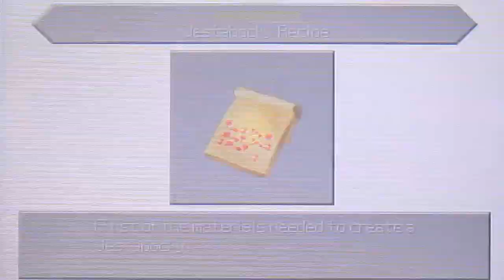Let's Play Kingdom Hearts 3D Dream Drop Distance 3DS - Part 13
This is my blind Let's Play of Kingdom Hearts 3D Dream Drop Distance! This is part 13 and we start Prankster's Paradise! :D